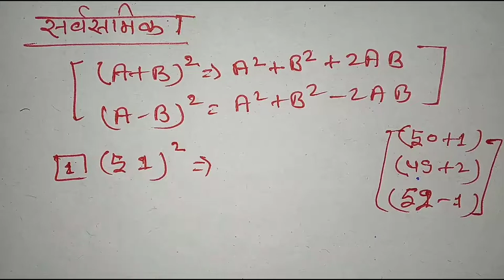सर्वसमिका का हल कैसे करे || (102)^2 का मान कैसे ज्ञात करे || (a+b)^2 का मान ज्ञात करे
Hi
            Welcome to

Thanks